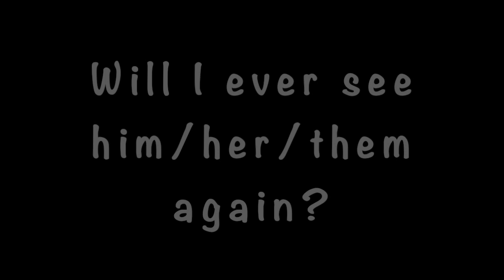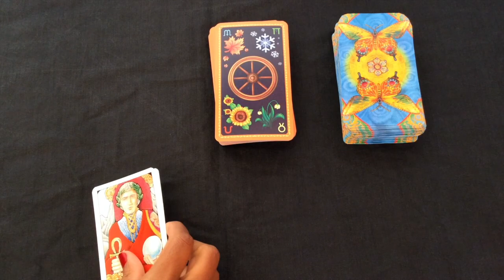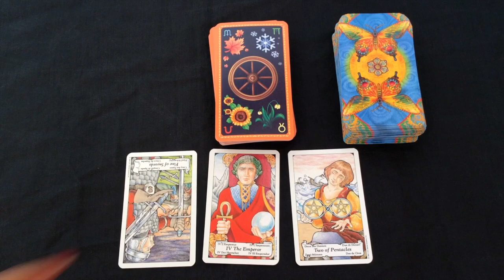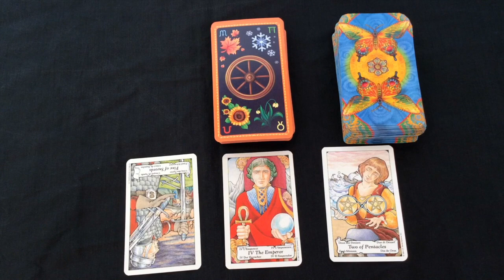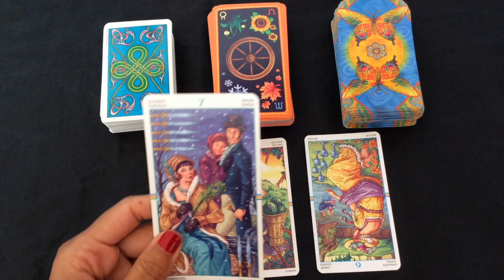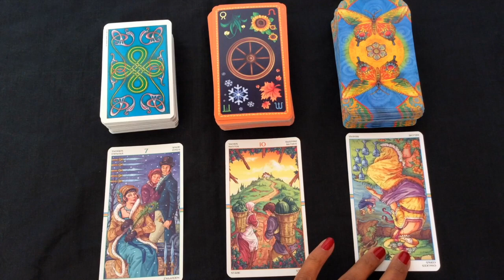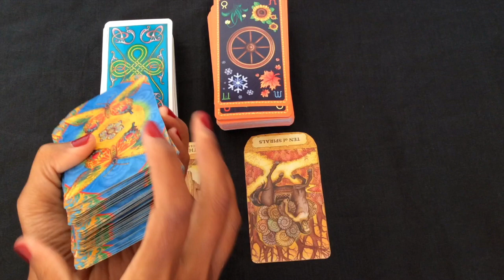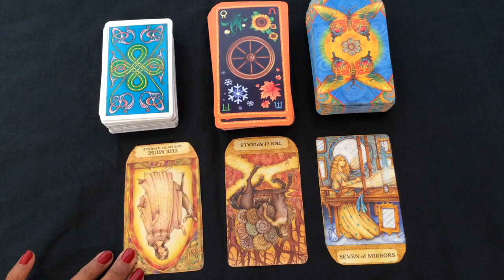Pick A Card Reading: Will I ever see him/her/them again? Tarot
This reading is the first in my series of Pick A Card readings using tarot, Lenormand, Gypsy Cards, Playing cards, Runes, I-Ching and various other tools of divination.

In this reading we are asking, will we ever see that person or those people again...
This may apply to a love relationship or any other type of relationship.
I have also included those who have passed on, in that it may be possible to reconnect to a soul either in another life form or in a dream.

As a question such as, "Will I ever see them again?" can yield mainly 3 answers, either YES, NO or MAYBE, I have decided to just use 3 decks. Granted, this does not guarantee a YES, NO and MAYBE necessarily. To know more, continue to the video.

Time stamps:
#1: 2:30
#2: 6:40
#3: 10:20

Blessings Abound.
Love,
Shalin